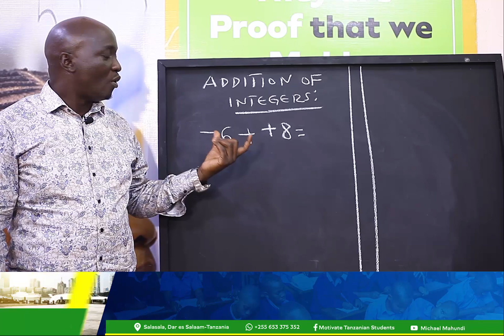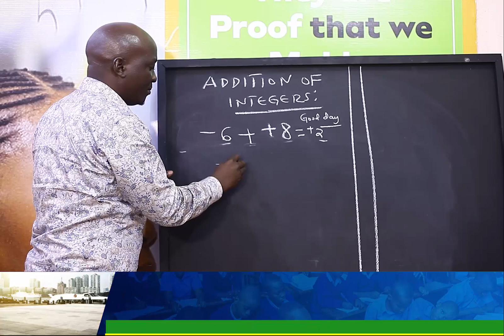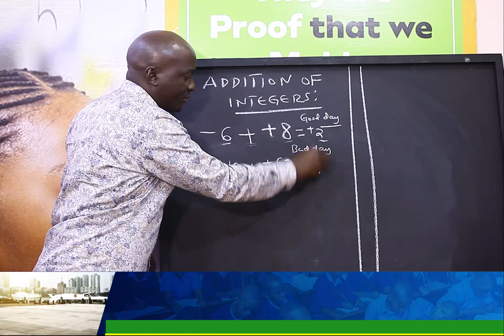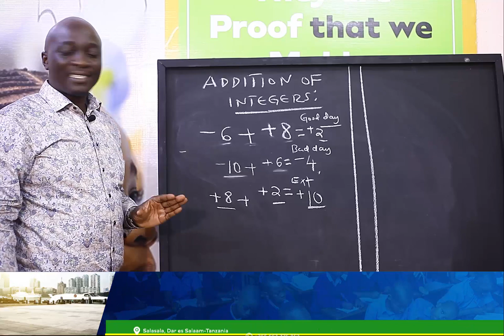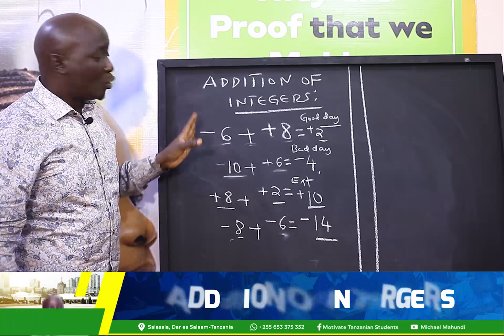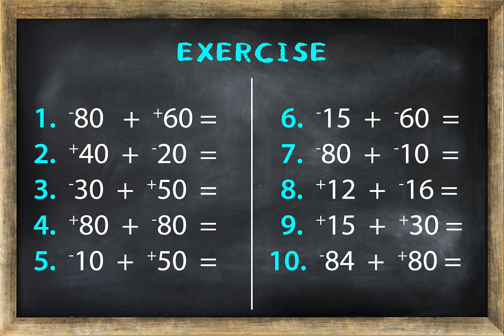INTEGERS PART 1 (ADDITION) - MICHAEL MAHUNDI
Moja ya mada korofi kwa wanafunzi wa Primary & Secondary ni INTEGERS.

Ikiwa wewe mzazi/mlezi una mtoto ambae anashida kwenye hii mada naomba usikilize kwa umakini Video Hii